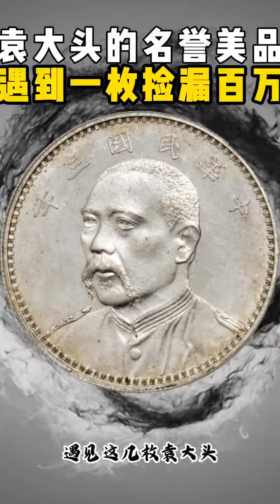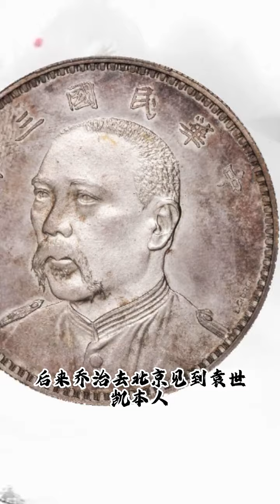unifi love like share view fyp china numismatic coin gold silver copper